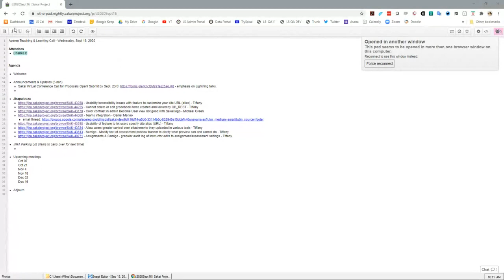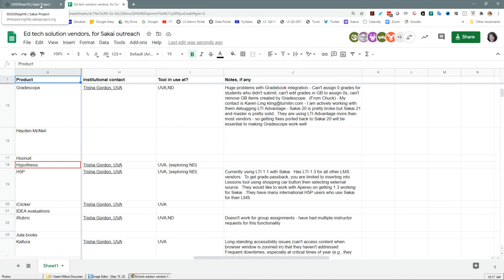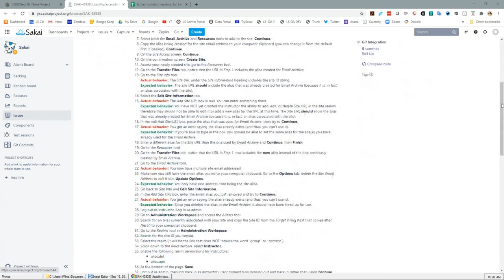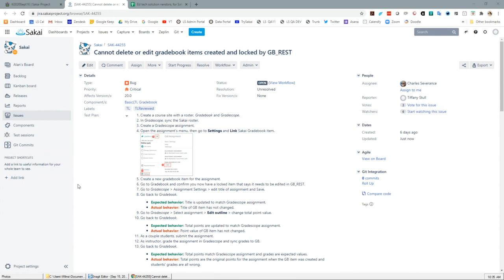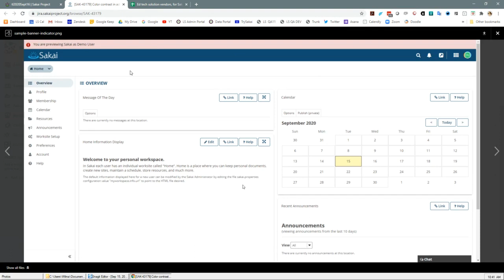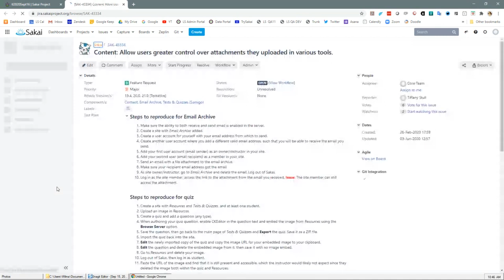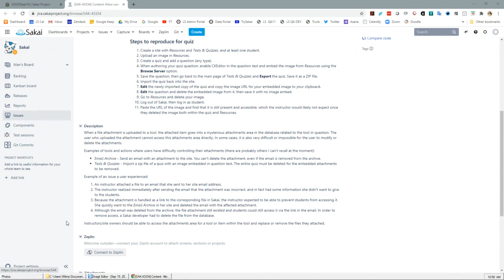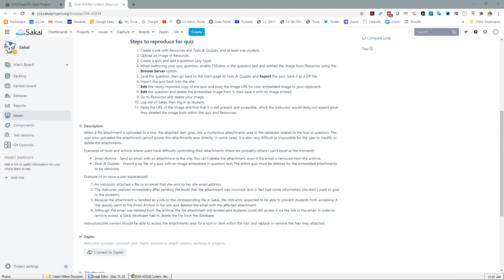2020-09-16 Apereo Teaching and Learning - Jirapalooza